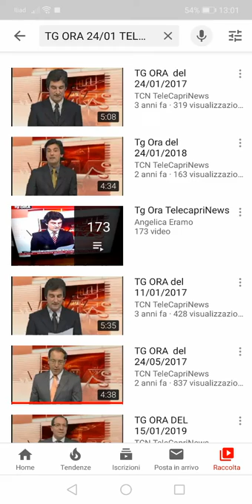Tg Ora Edizione del 07/03/2020